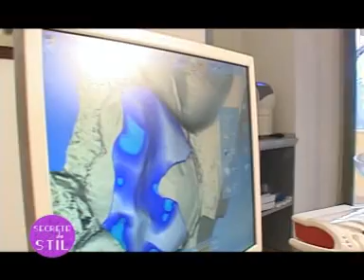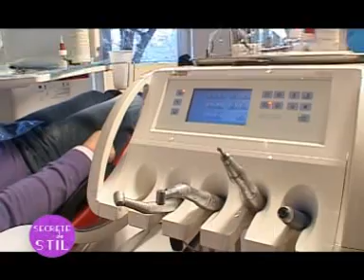Clinica Trident - la Prima TV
Sanatatea nu este o industrie. Este principala noastra preocupare in calitate de doctori si oameni in acelasi timp.